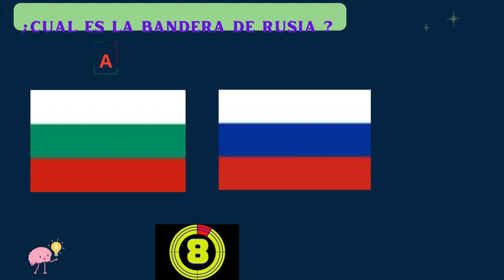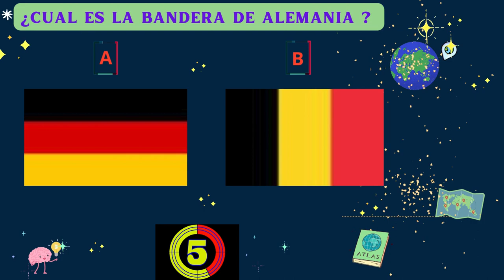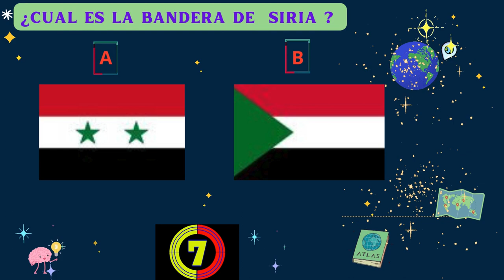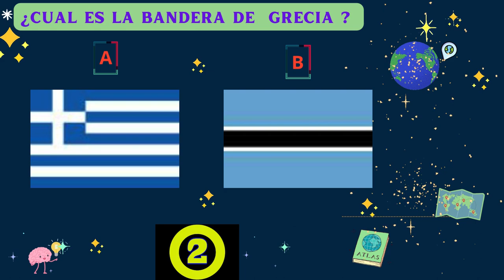🧠 RETO - TRIVIA RECONOCE CADA BANDERA🏁 DE TODOS LOS PAISES DEL MUNDO 🌏SERIE 4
ALQUILERES SANCLE
No solo te abre las puertas a
PROPUESTAS DE 🏠🏡 🏢 EN ALQUILER TEMPORALN VACACIONAL en la Cuidad Balnearia de San Clemente del Tuyù, Partido de La Costa, Buenos Aires. Argentina.
sino que TE QUEREMOS LLEVAR A OTRO NIVEL para que nos acompañes a experimentar  un CRECIMIENTO PERSONAL mientras compartimos:
ademàs de RECORRIDOS, TRIVIAS, RETOS; DESAFIOS Y SHORTS.
🤝 BIENVENIDOS A PARTICIPAR !!